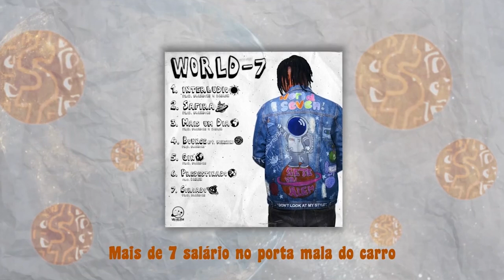NLE Dopre x Litch | 2ª FASE | 64ª Batalha da Norte | Santana | SP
OUÇA JÁ: Sete x Mikezin - Bounce

Venha conhecer nossa Batalha!
🕢 Toda Sexta-feira, a partir das 19:00
📌 Praça Margarida de Albuquerque Gimenez, Santana - São Paulo

✔ CONHEÇA NOSSA EQUIPE!
DJ E APRESENTADOR: Shade | @shadeemc
APRESENTADOR: And | @manoand011
EDITOR E FILMMAKER: Viajante | @mcviajante
RELAÇÕES PÚBLICAS: Claudin  | @claudinbdn
LIVE E MARCAS: Rastinha | @latinaparanoia

MEMBROS QUE APOIAM A NORTE:
"crazzy Ztz"

"O que ganha é punchline, não é panela e nem suporte. Isso é batalha da onde???"